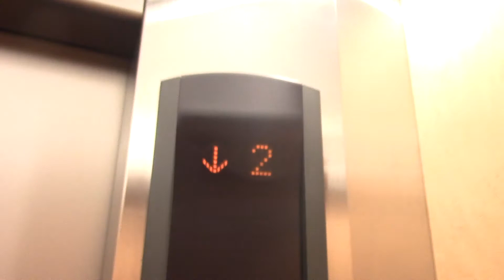【乗り場のインジゲーター無し・副操作盤】六花亭帯広西3条店のエレベーター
メーカーは三菱製です。珍しく乗り場にインジゲーターが有りません。

設置年：2000年代後半
音声案内：有り
到着ベル：有り
車椅子操作盤：副操作盤
エレベーター台数：1
機種：アクセルアイ
方式：ロープ式